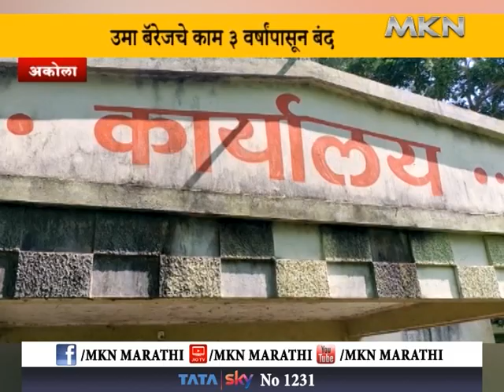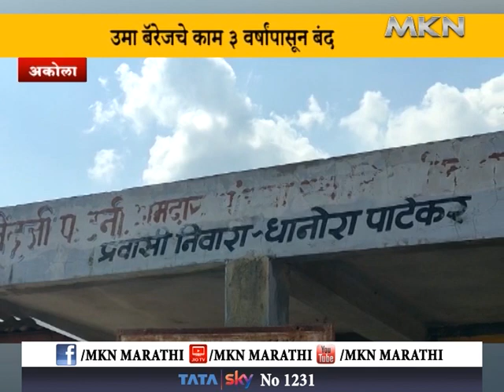Uma barrage प्रकल्प घोटाळा ; उमा बॅरेजचे काम ३ वर्षांपासून बंद ;शासनाच्या प्रकल्पाचा पूर्णपणे फज्जा.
उमा बॅरेज प्रकल्प घोटाळा ; उमा बॅरेजचे काम ३ वर्षांपासून बंद ;शासनाच्या प्रकल्पाचा पूर्णपणे फज्जा. पहा फक्त MKN मराठी न्यूज ... सबस्क्राईब करा फक्त MKN मराठी

# मे वैष्णवी कन्स्ट्रक्शन  कंत्राटदार
टी बी पी आर इन्फ्र प्रा.ली. कंत्राटदार
# एम. टी.देशमुख कार्यकारी अभियंता,
# टी बी पी आर infra  कंत्राटदार
# श्री अमर शंडे
अरुण कोकुडे
विजय लोळे,
नरेंद्र मिश्रा.

यशवी कांत्रतदार यांनी बनावट वर्क डण प्रमाणपत्र चा आधारे निविदा प्रक्रिया मधा सहभाग घून कंत्राट मिळवले आणि आरोपी लोकसेवक यांनी त्यांनी मदत करून गैरलाभ मिळवून दिल्याचे उघड चौकशी दरम्यान निष्पन्न.